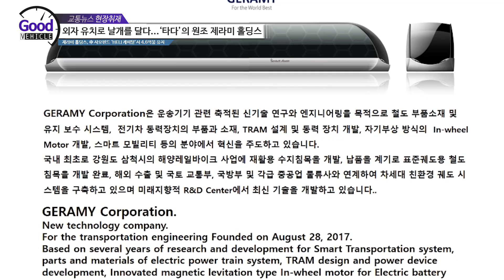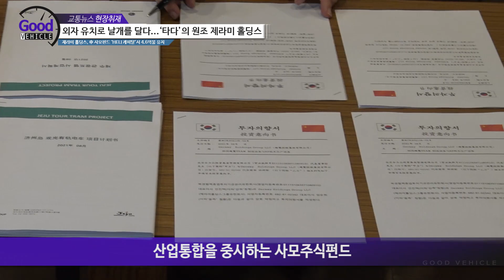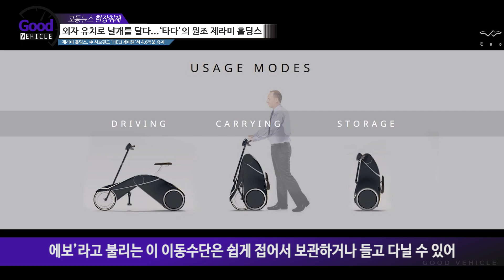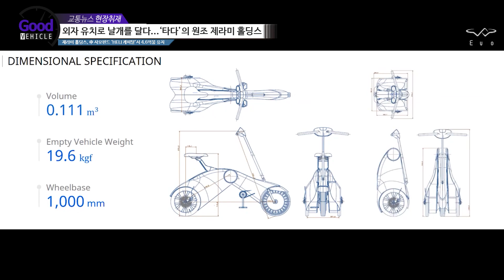외자 유치로 날개를 달다 ‘타다’의 원조 제라미 홀딩스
제라미 홀딩스, 中 사모펀드 ‘HELI 캐피탈’서 4.6억불 유치

날이 갈수록 친환경에 대한 관심은 높아지고 있습니다. 그 변화에 맞춰 친환경에 관한 회사도 많아지고 있는데요. 오늘 만나볼 기업은요. 친환경 운송기기 제작과 더불어 친환경 미래 에너지 사업을 함께하고 있는 제라미 홀딩스입니다.
투자 협약이 있다고 해서 찾아왔는데요. 그 현장 속으로 함께 가보시죠.

제라미 홀딩스는 친환경 운송기기 제작과 미래 에너지 운용사업 진출을 위해 설립된 회사입니다. 원래 친환경 수지로 제작하는 철로 침목과 무가선 트램을 개발해 제작하는 회사였고요. 현재 개인용 이동수단인 친환경 스마트 모빌리티 사업에도 뛰어들고 있습니다.

자체 R&D 조직과 연구소를 갖추고 활발한 연구개발활동을 하고 있는 제라미 홀딩스는 이번에 중국의 투자자산 운영사인 HELI(合力) 캐피탈 사로부터 대규모 투자를 유치했습니다.

투자금액은 트램 운용사업비 4억3천만 달러와 + 생산설비 구축비 3천만 달러 등 4억 6천만 달러에 달합니다.

중국 북경에 위치한 HELI 캐피탈은 자본금 5천만 위안 규모의 투자회사로 사모주식펀드, 재무고문, 자산 관리 및 기타 금융투자 업무 등을 하고 있으며, 산업통합을 중시하는 사모주식펀드로 상품 이념 혁신과 자산 배치에 초점을 맞추고 있습니다.

제라미 홀딩스는 이번 대규모 투자 유치로 생산시설을 확충하고 현재 개발 중인 다양한 모빌리티 제품을 생산할 계획입니다. 또한 신재생 에너지 사업 영역인 태양광, 풍력, 수소연료전지 사업에도 투자할 계획입니다.

중점사업인 트램 운영사업이 이번 투자로 활성화 되면 고용창출 등 지역 경제에도 도움을 줄 수 있을 것으로 기대하고 있습니다. 트램사업은 중국시장 진출도 준비 중입니다.

제라미 홀딩스의 조이람 회장과 이야기를 나누어 보았습니다.

Int. 조이람 제라미홀딩스 회장
공- 제라미 홀딩스는 어떤 기업인지 간단하게 소개 부탁드릴게요.
조- 반갑습니다. 제라미 홀딩스는 특화된 신재생에너지를 기반으로 하는 기업으로서 미래 친환경 에너지 사업을 선두하는 기업입니다.

공- 오늘 투자 협약이 있다고 알고 있는데요. 어떤 협약일까요?
조- 오늘은 두가지 협약식이 있습니다. 첫 번째는 건축기반으로 하고 있는 플랜트, 생산시설에 관한 투자입니다, 두 번째는 정부와 함께하고 있는 민자사업에 참여하고자 투자협약을 합니다.

공- 이번 투자로 인해 기대하고 있는 부분은 무엇인가요?
조- 플랜트 공장이 설비가 된다면 지자체 고용창출로 일자리 해소와 함께 많은 인프라 고용을 기대하고있습니다. 그리고 지자체 교통수단에 한 획을 그을 수 있는 친환경 사업을 할 수 있는 계기가 되길 바라고 있습니다.

제라미 홀딩스는 기존 사업인 철로 침목사업과 무가선 트램 설계와 제작 역량이 있는 회사입니다. 여기에 친환경 퍼스널 모빌리티 개발에도 뛰어들었는데요. 그 개발이 이루어지고 있는 연구소를 찾아가 보았습니다.

특이한 모양의 이 탈것은 제라미 홀딩스에서 개발 중인 퍼스널 모빌리티입니다. 디자인을 이끌고 있는 이민로 연구소장은 홍익대 산업디자인과 교수 재직 시절 ‘타다’라고 불렸던 컨셉트로 작품을 출품해 지난 2015년 멕시코 페이스(PACE) 포럼에서 수상한 바 있습니다. 훗날 타다는 모빌리티 서비스로 태어났죠.

지금은 ‘에보’라고 불리는 이 이동수단은 자전거처럼 타면서 쉽게 접어서 보관하거나 들고 다닐 수 있습니다. 제라미 홀딩스가 역점적으로 개발 중인 프로젝트 중 하나입니다. R&D 센터 이민로 소장과 이야기 나눠보았습니다.

INT  이민로 연구소장 / 제라미 홀딩스 R&D 센터

공- 이곳에서 어떤 연구가 이뤄지나요?
이- 저희는 스마트모빌리티라고 하는 전기운송기기를 작게는 개인운송기기부터 크게는 트램까지 준비하고 있습니다.

공- 현재 진행 중인 모빌리티가 있을까요?
이- 뒤에 보시는 것처럼 개인운송기기인 퍼스널모빌리티를 준비하고 있는데요. 요즘 사회적 문제로 부각되고 있는 전동킥보드가의 운행상 문제점 등을 해소하고, 좀 더 편하게 앉아서 이동할 수 있는 기기를 만들려는 생각을 하게 됐습니다.

공- 이 기기가 실현되기까지 시간이 좀 있을 것 같은데요. 향후 계획이 궁금합니다.
이- 내년 상반기 중에 이 제품을 양산화 해서 상용화 할 계획을 가지고 있습니다. 트램의 경우 관련 지자체와 협력해 우리나라에서 최초로 노면전차가 다닐 수 있게 총력을 기울여 기술개발을 하고 있습니다.

친환경 이동수단은 선택이 아니라 필수입니다. 우리 모두의 삶을 편하게 해주면서 환경도 지킬수 있는 유일한 방법이죠. 자본력을 앞세운 대기업들이 이끌고 있다고 알려진 친환경 모빌리티 사업은 작지만 강한 기업들도 뛰어들고 있습니다. 더 나아질 미래를 기대해 보겠습니다. 교통뉴스 공희연입니다